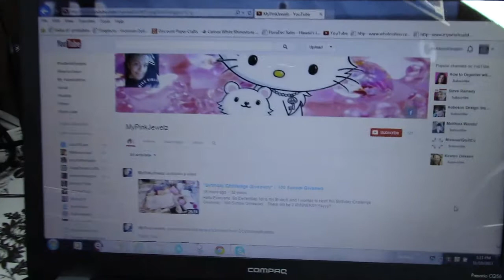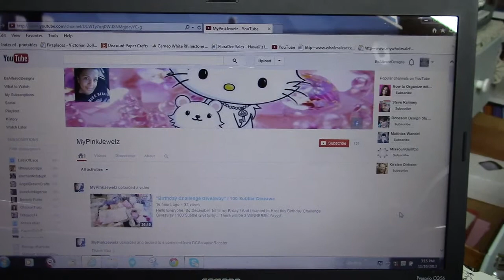Giveaway draw update